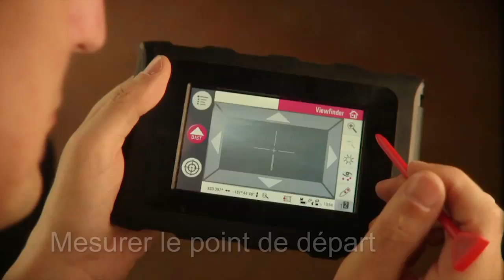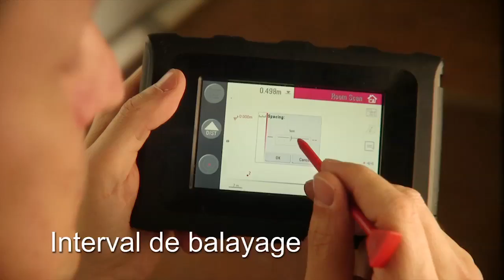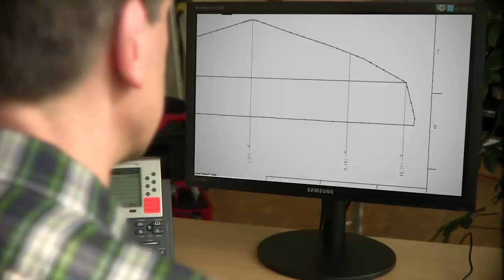Leica 3D DISTO - Scan automatique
Découvrez comment scanner une forme complexe sur un axe vertical déporté par rapport au laser. Pour en savoir plus